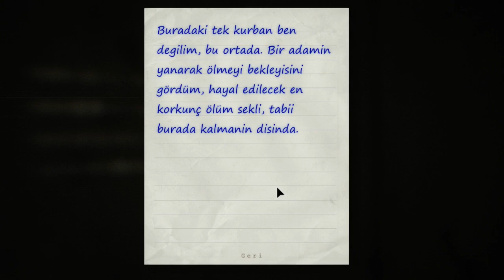UCAN MEMELİ Walrider - Outlast - BÖLÜM 6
Yepyeni bir bölümle daha sizlerleyim

0:00 Giriş - Seni neler bekliyor
0:00 Oyun
0:00 Önemli duyuru ve bitiş konuşması

BÖLÜM ARAMA SİHİRBAZI
Btraenn - Oyunun adı - İzlemek istediğin bölüm

OYUN BİLGİLERİ
Oyun Adı ►
Fiyat ►
Platform ►